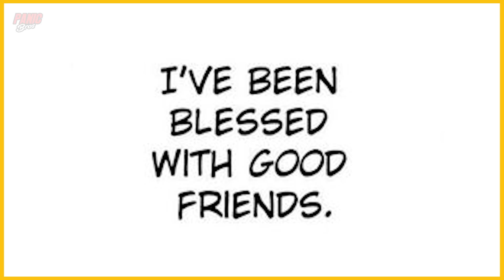Hunter x Hunter: The Return of PEAK Shonen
MY FAVORITE MANGA IS BACK

Welcome to the Panic Bros. channel, where Josue and Simon, two coast-to-coast best friends, talk endlessly about all things nerdy.